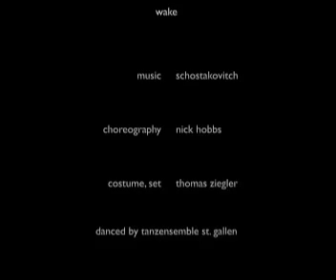wake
wake a piece created by nick hobbs for tanz company st. gallen under the direction of philipp egli - set/costumes thomas ziegler - music schostakovitch